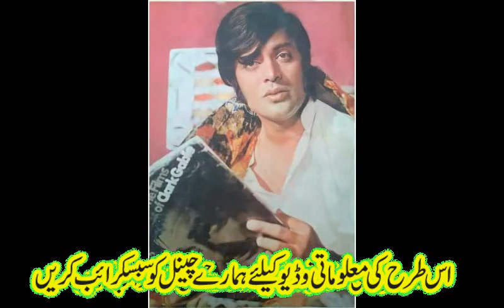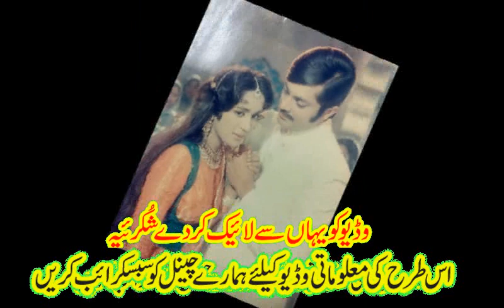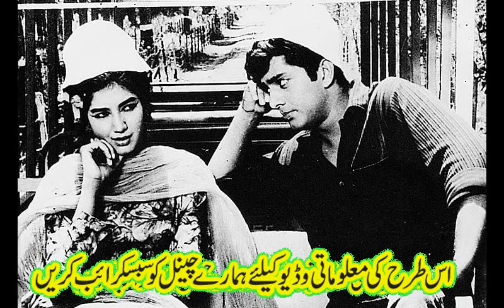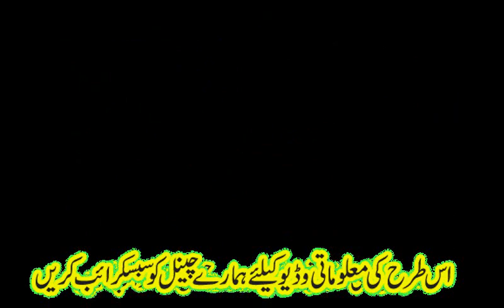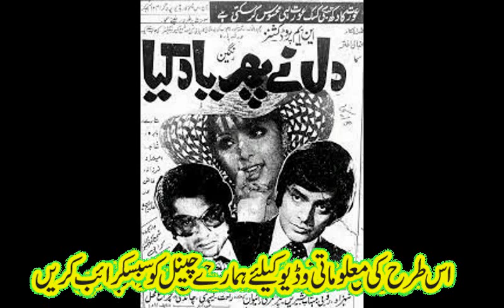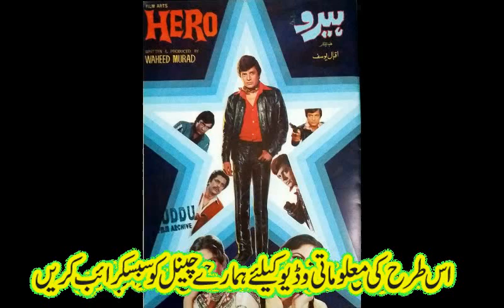waheed murad top 5 best characters of his classic movies waheed murad songs waheed murad movies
hi viewers welcome to our film kahani ,in this video we talk about waheed murad top 5 best film characters ever.
pakistani elvis presley waheed murad prince of romance waheed murad song picturaization.
During early 1970s, he had no or very little choice in selecting his co-stars. Zeba, after her marriage with Mohammad Ali, was not allowed to work as heroine with Waheed Murad. Soon Shabnam's husband Robin Ghosh forced her to not work with Waheed. Even Nisho was not allowed to work with him. These were major setbacks for Waheed's career. Most of the top producers offered Waheed secondary roles in their films due to a monopoly against him. In addition, Nadeem was giving him a stiff competition in the 1970s.[1] So Waheed had been cast by less popular directors and producers and had been given the role of 'stereotypical romantic hero'. Films like Naag Mani (1972), Mastani Mehbooba (1974), Laila Majnu (1974), Izzat (1975), Dilruba (1975), Raaste ka pathar (1976), Mehboob mera mastana (1976), and Naag aur nagan (1976) gave him major setbacks. By late 1970s and early 1980s, Waheed was being cast in supporting roles either with Nadeem or with Mohammad Ali in the films like Parastish (1977), Aadmi (1978), Khuda aur mohabbat (1978), Awaz (1978), Behan Bhai (1979), Wadey ki zanjeer (1979), Raja ki aaye gi barat (1979), Zameer (1980), Badnaam (1980), Gun man (1981), Kiran aur kali (1981), Gherao (1981), Ahat (1982) and Maang meri bhar do (1983). The films Hero (1985) and Zalzala (1987) were released after his death.